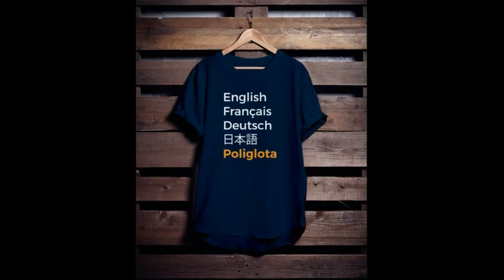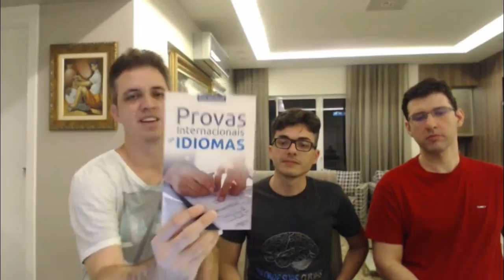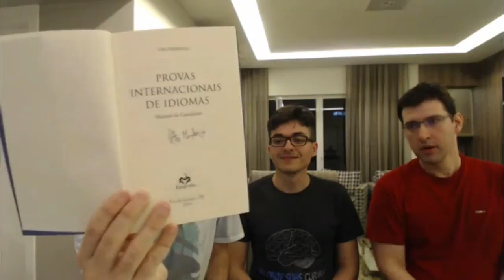Poliglotar 2017 - Live - 11/10/2017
Transmissão sobre o Poliglotar 2017

11 de outubro de 2017

Conheça o maior evento poliglota do Brasil.